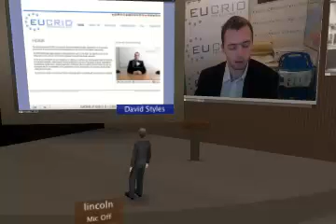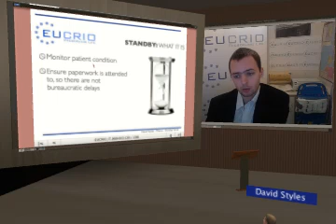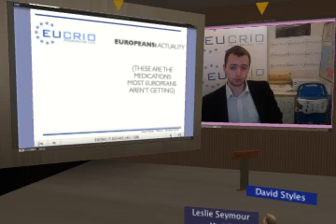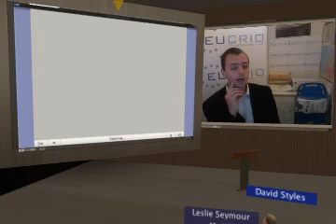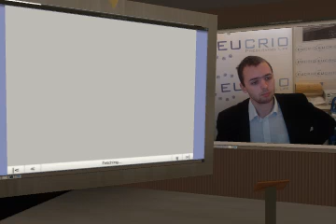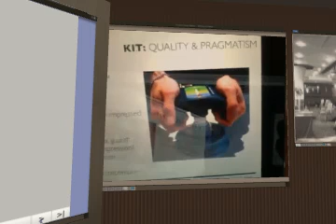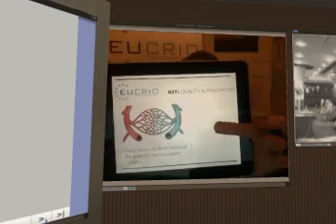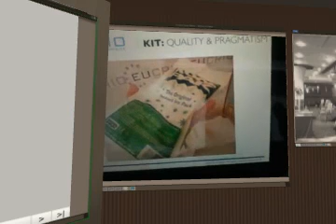TransVision 2010 Day 2 part e, October 22-24, 2010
TransVision 2010, October 22-24, 2010, TV10 Day 2 part e
David Styles' EUCRIO presentation